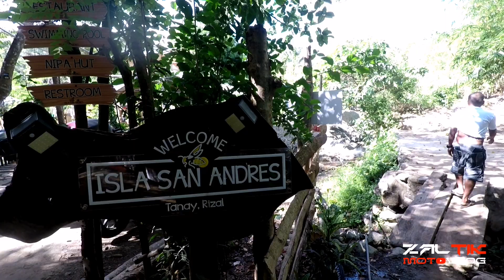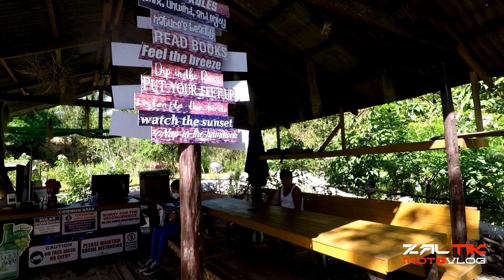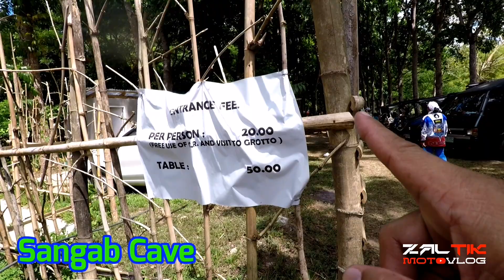GCQ Ride | Marilaque | May Checkpoint ba? | Secret Spot sa Tanay Rizal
1st Day of GCQ | Isla San Andres | Sangab Cave